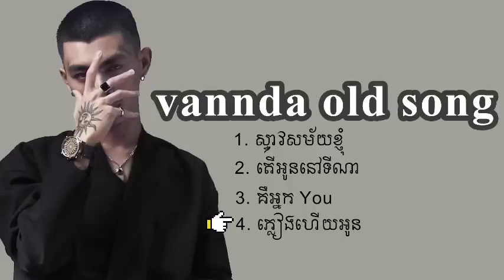វណ្ណដាVannda បទចម្រៀងចាស់ៗ ល្បីៗ